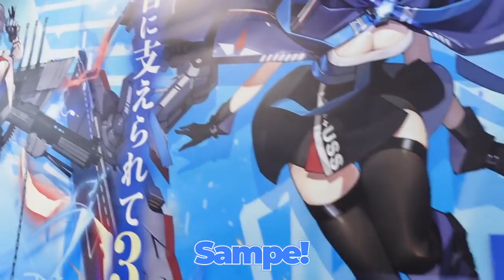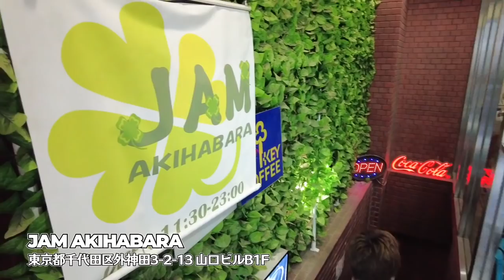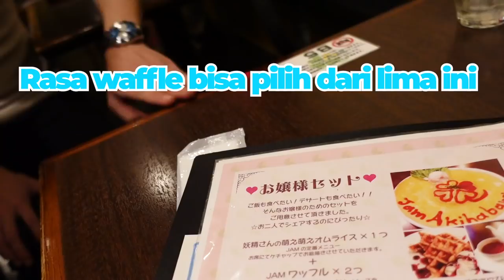PERGI KE AKIHABARA SAMA TEMEN INDONESIA DAN COBA HAL BARU!!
JAM Akihabara

Halo!
Perkenalkan nama saya YOSUKE KISHI.
Saya penyanyi dan aktor di Jepang.
Saya tinggal di Tokyo.
Saya mulai belajar bahasa Indonesia, Karena saya ingin sekali menyanyi di Indonesia dan menjadi “superstar”.
Saya sedikit saja  bisa berbicara bahasa Indonesia,tapi tolong support banyak saya!
Saya pemeran kyuuranger. Yang menjadi SASORI ORANGE.